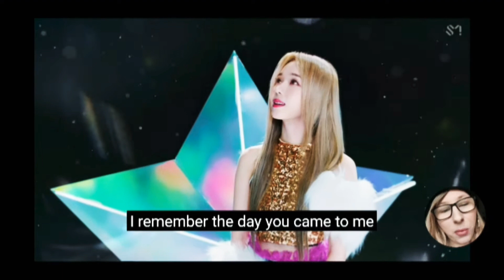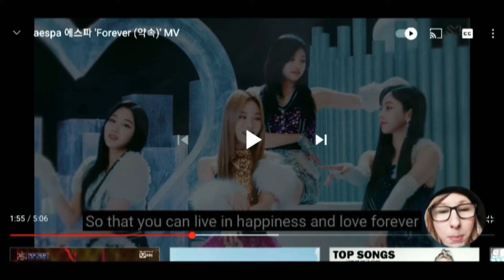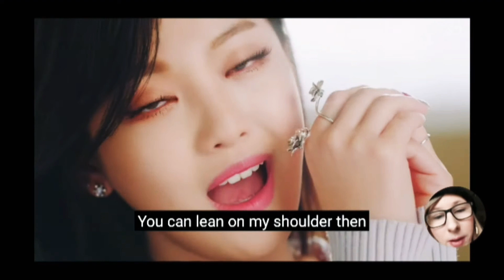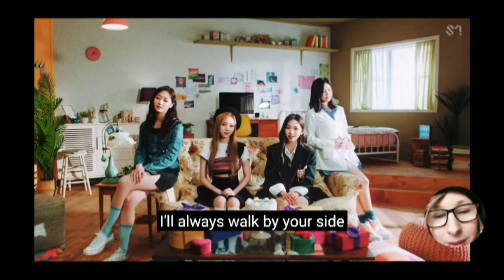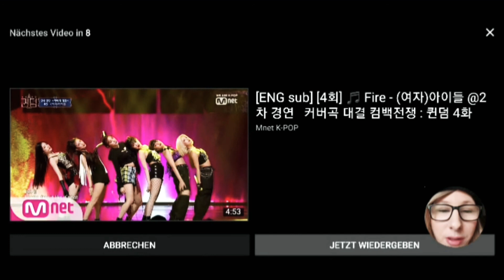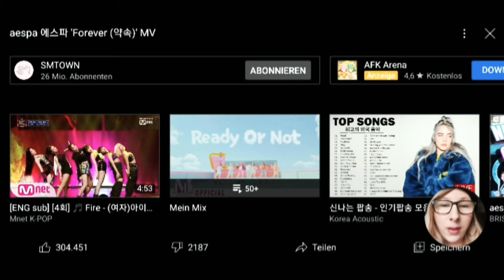Reacting to aespa - Forever MV (German/English)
Reaction to aespa - Forever

🎮 PS4
letsplayerlars

larsbcker27

Kommentiert von LetsPlayerlars (2021)